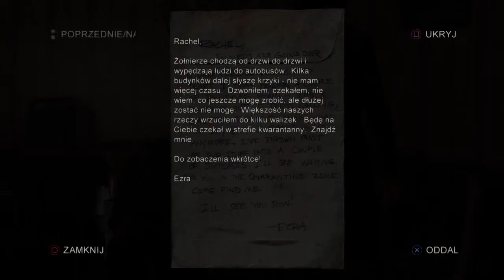The Last of Us Remastered odc.7 Gameplay PS4 Pro PL Super Sampling Mode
Zapraszam do oglądania siódmego odcinka  mojej serii z gry The Last Of Us. W tym odcinku w nadziei na pomoc Joel prowadzi Ellie do miasteczka Billa.

Akcja gry toczy się w niedalekiej przyszłości w postapokaliptycznym świecie, zdziesiątkowanym przez zabójczy wirus. W grze wcielamy się w Joela, który ma za zadanie opiekować się  nastoletnią Ellie, która jest prawdopodobnie kluczem do zdobycia lekarstwa na szalejącą epidemię. Produkcja została stworzona przez studio Naughty Dog.
Gra wyszła na PS3 14 czerwca 2013 r. i na PS4 29 lipca 2014 r.

Jeśli się podobało to zostaw komentarz i łapkę w górę :-) .